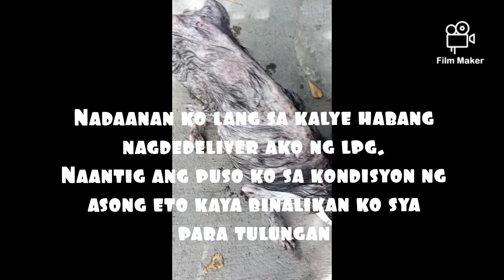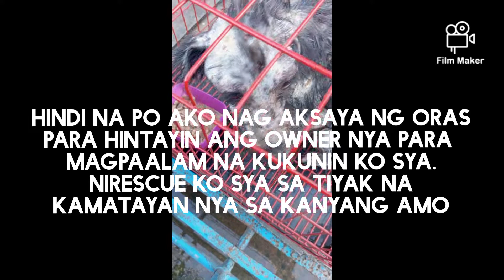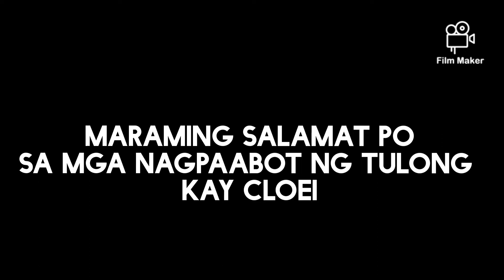gamot sa garapata ng aso